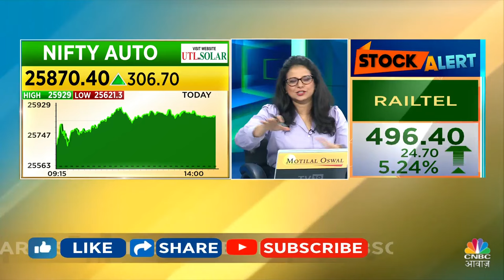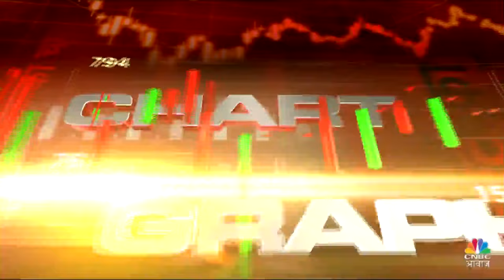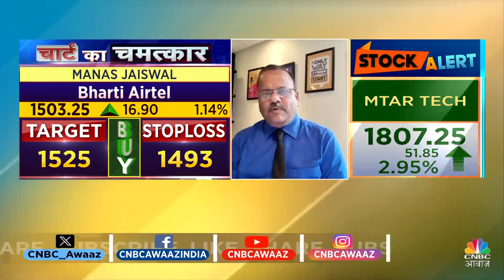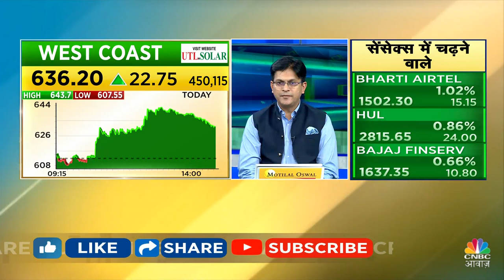Top Money Making Stocks | आज Buy या Sell करने से होगा आपको ज्यादा फायदा ? | 4 Ka Chauka Picks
4 के चौका में हम 4 Elements पर करेंगे चर्चा और Experts से जानेंगी उनकी Stock Picking और कहां लगा रहे वह दांव, देखें वीडियो.

n18oc_business